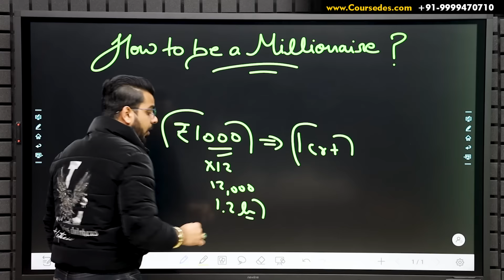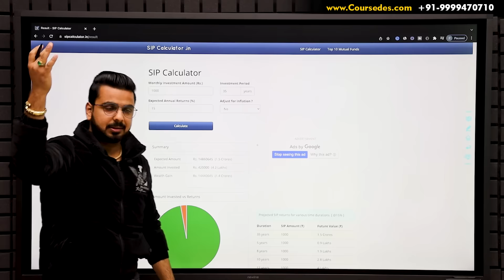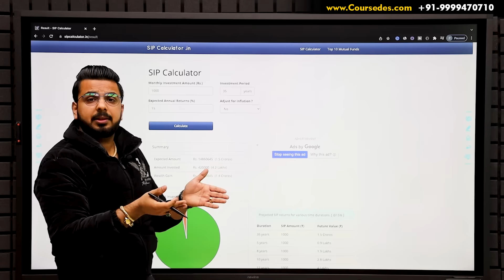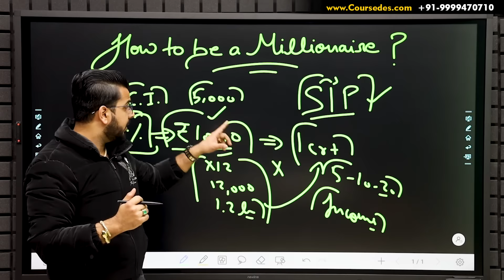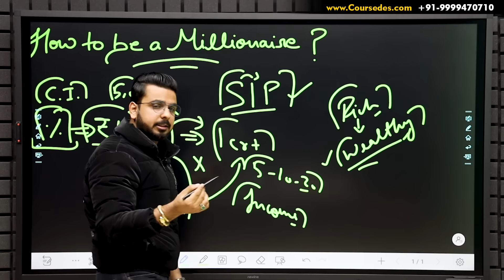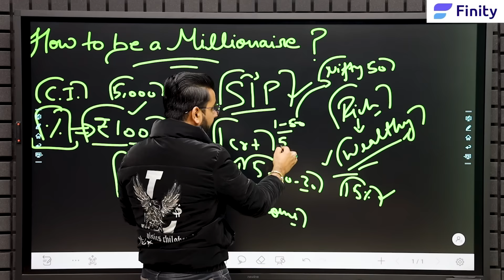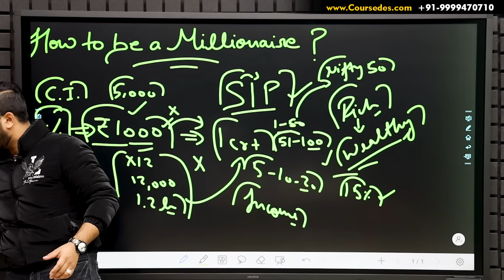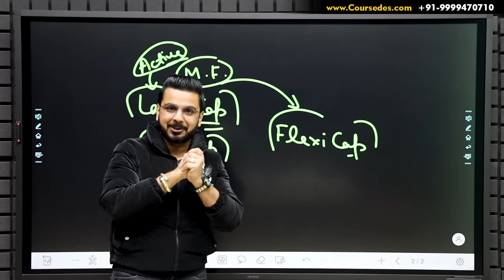Create Big Wealth by Investing ₹1000 Per Month | How to be Wealthy? | Secrets to be Rich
Learn to Earn Big Money by Investing ₹1000 Per Month

Start Investing Commission Free Online. Alice Blue has Millions of Users and is offering attractive offers to new customers. Specially in F&O Segment they are providing lowest brokerage rates. You can Refer and Earn Money with Alice Blue too.